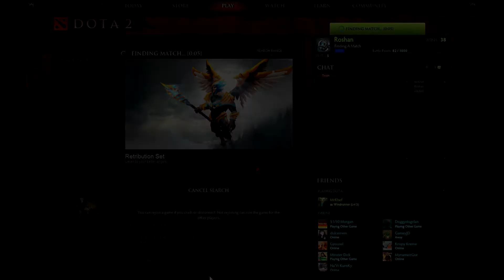DOTA 2 Gameplay Ep. 1 - Fed Phantom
Just me playing DOTA 2 cuz i like the game. If you liked, please send us your feedback.
If you wanna join me and Justin for some DOTA 2 then add me on steam!
mthilton: mthilton (aka Roshan)

Secret Message: DOTA 2 is awesome!